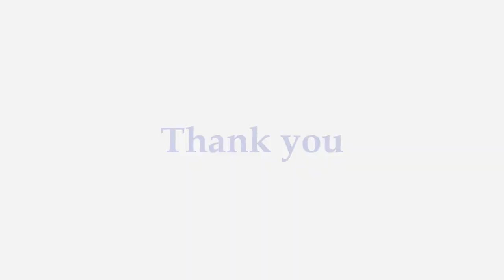Pt. Parameshwar Hegde | Raag Kalavathi | Vilambit Ektaal | Drut Teentaal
Panditji intricately adding beauty to Kalavati. A blessing to be able to hear him. From archives.